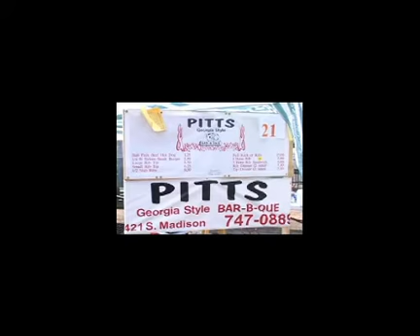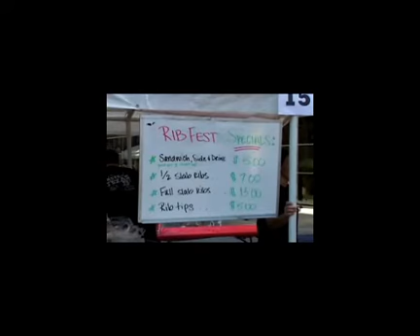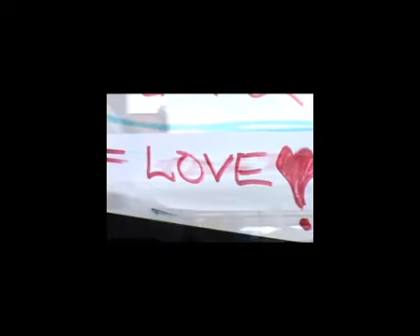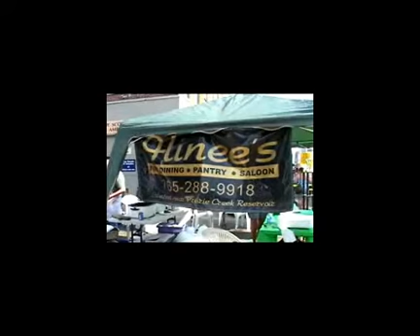Muncie Ribfest 2005 and 2006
2005 and 2006 Muncie Indiana Ribfest highlights.